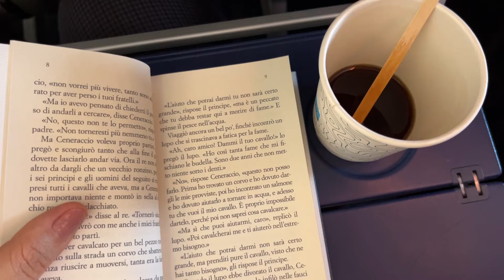Buscando a Aurora Boreal na Noruega 🇳🇴 ilha de SENJA (março 2024)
Nosso maior sonho era ver a Aurora Boreal e, depois de 7 anos, finalmente voltamos para a Noruega para tentar encontrá-la! 🇳🇴 Nesse vídeo mostro como foram nossas 24hrs na ilha de Senja. Será que conseguimos ver a Aurora Boreal? Fica até o último segundo do vídeo pra descobrir hahaha :)

📖 O que estou lendo:

Meu Kindle

🙋🏻‍♀️ Oi, eu sou a Flora e moro no Piemonte, Itália. Aqui conto histórias de viagens, crio narrativas visuais e faço relatos sentimentais sobre lugares, cotidiano, livros e experiências que me inspiram. Em meus vídeos de viagem, muito mais do que trazer informações, tento te fazer sentir como é estar e viver aquele lugar ✨

assine o Artlist com esse link e ganhe 2 meses extras

Buscando a Aurora Boreal na Noruega 🇳🇴 ilha de SENJA